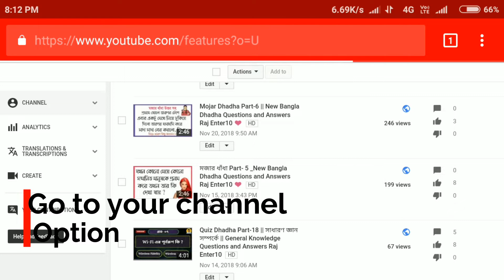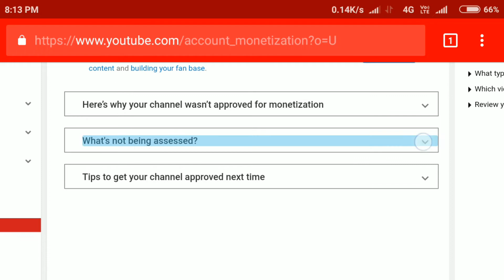How to reapply YouTube Monetisation November 24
How to reapply YouTube Monetisation November 24.Youtube Monetization : How To Reapply For Monetization Youtube Partner Program After Disabled Review.How To Re-Apply For Monetization || If You Are Disapproved For Monetization At This Time.HOW TO REAPPLY FOR MONETIZATION AFTER 30 DAYS| Monetization not approved for first time| In hindi.Re-Enable || Monetization || In 24 Hours || Process || Explained || Hindi.Reapply For Youtube Monetization After Disapproved Channel Monetization Review || In Hindi (2018) !!Monetization Enabled On My Channel In 24 Days | Thank You !!! | 1000 Views = ??your channel is not approved for the youtube partner program. learn how to apply. 2018